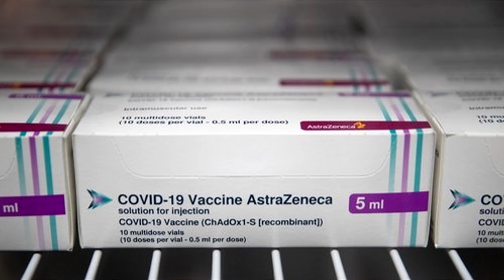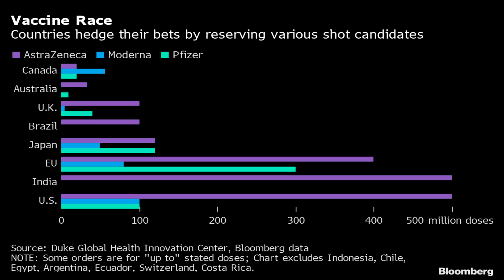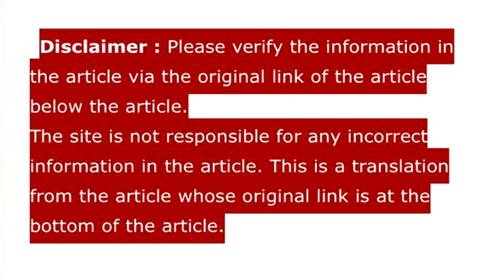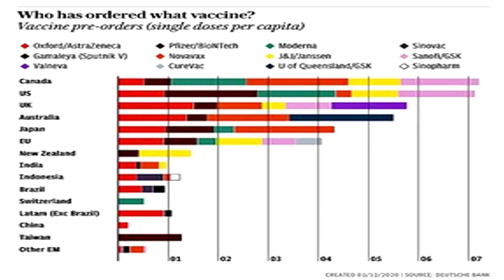Instagram ke Doctors - Elvish Yadav Roast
Instagram pe jo Doctors Banke propoganda Chalare hai chalo unko bust karte hai aaj
Thumbnail- Rachit singh
Edit- Samrat bhai
Elvish Yadav roastElvish Yadav new roast